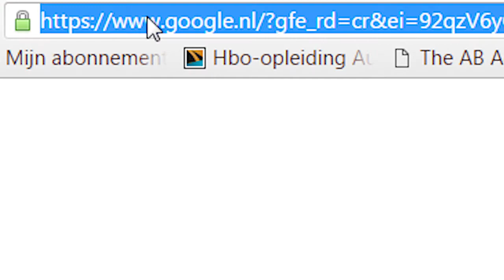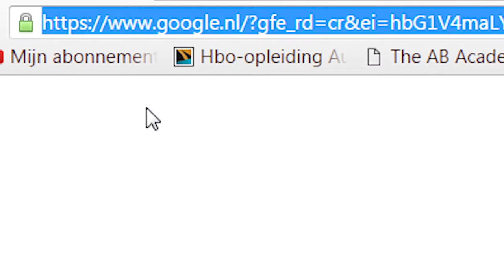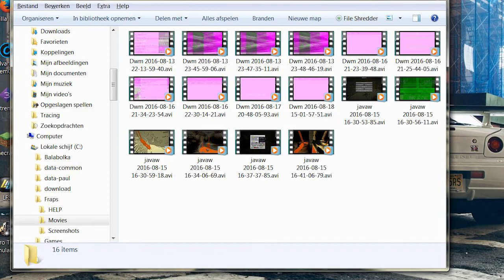HOW TO MAKE YOUR OWN MINECRAFT LETS PLAY CHANNEL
for those of you who are having trouble getting their minecraft lets play channel started